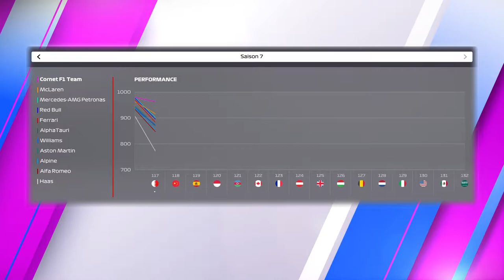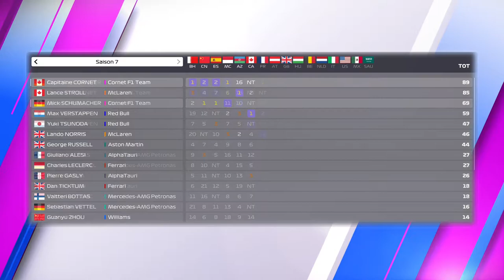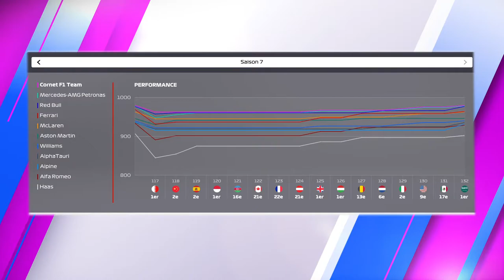F1 2021 MyTeam S07 : CORNET VS SCHUMACHER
Récapitulatif de la 7e saison de la série MyTeam sur F1 2021 avec mon équipe Cornet F1 Team, une écurie québécoise!